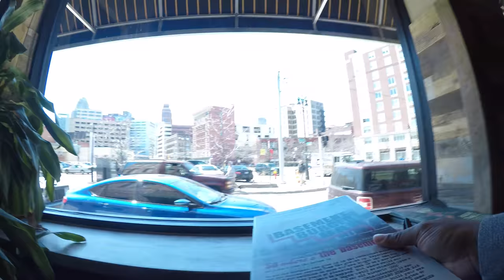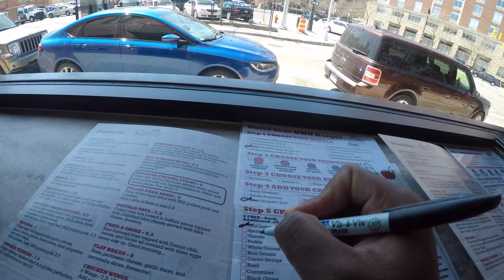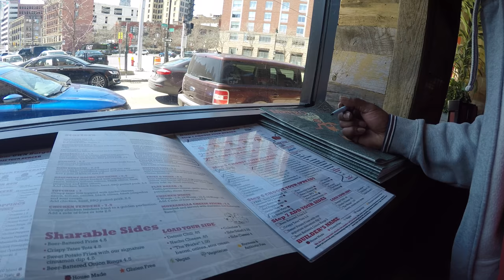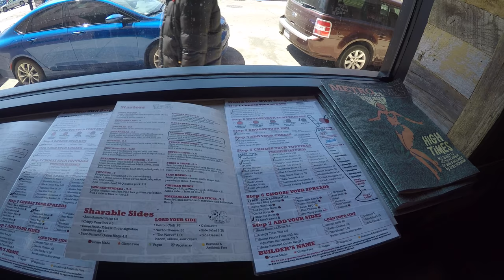Basement Burgers Food Review!!! Build Your Own Burger